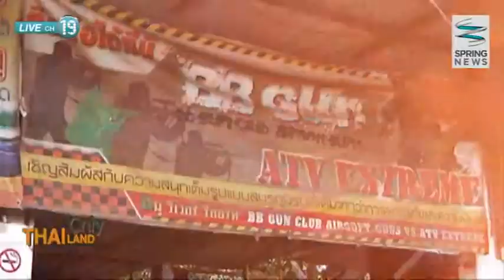Thailand Only ที่นี่ที่เดียว 08/01/58 : ทดสอบความแม่นยำ กับการยิง "บีบีกัน"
ติดตามตอนอื่นๆของรายการ "Thailand Only ที่นี่ที่เดียว" ได้ที่

Thailand Only ช่วง นี่แหละเมืองไทย พาไปที่ ธนู ริเวอร์ รีสอร์ท จ.เพชรบุรี พาไปทำกิจกรรมทดสอบความแม่นยำ ในการยิงบีบีกัน พร้อมความสนุกสุดมันส์ในการผจญภัยหลบหลีกฝ่ายตรงข้าม จะสนุกแค่ไหนติดตามได้ในรายการ

ออกอากาศเป็นประจำทุกวันจันทร์ - วันศุกร์ เวลา 16.05 น. - 16.30 น.